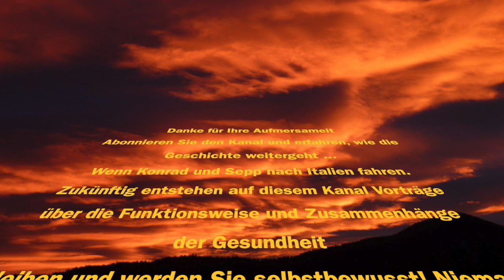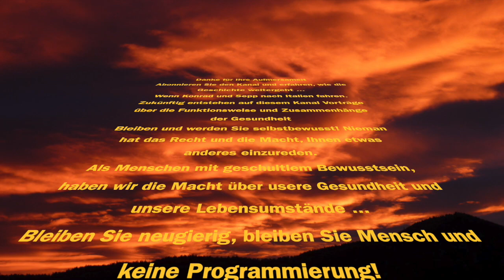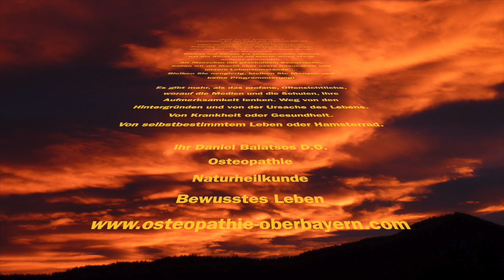Die Geschichte vom Seuchengott - Praxis für Osteopathie und Naturheilkunde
Die erweiterte und angepasste Version der Geschichte vom Seuchengott beschreibt anschaulich wissenschaftliche Erkenntnisse aus der Bewusstseinsforschung.

Praxis für Osteopathie und Naturheilkunde - Siegsdorf, Traunstein, Ruhpolding, Inzell, Bad Reichenhall, Rosenheim

Daniel Balatsos D.O. Osteopath - Heilpraktiker - Homöopath - Hypnosetherapeut - Bewusstseinslehrer - Seminarleiter